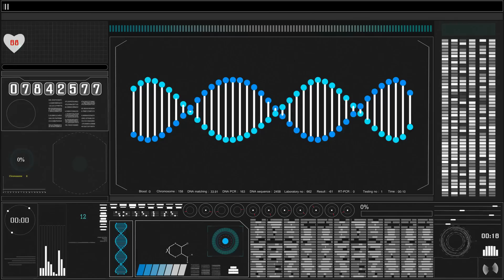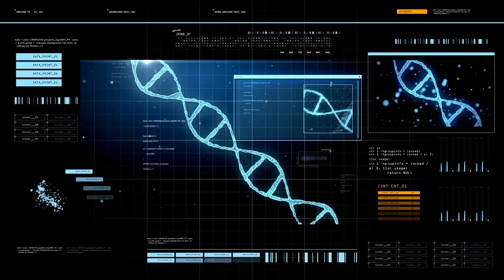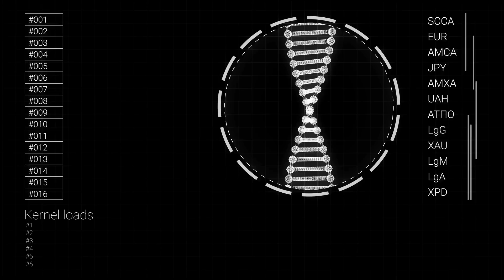WARNING: UNDOCUMENTED SPECIES in Glacier National Park